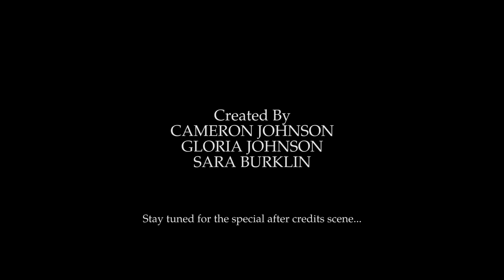Gloria Johnson 2018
In the spirit of Groundhog Day, let's stop reliving the same day over and over again and get to work together!